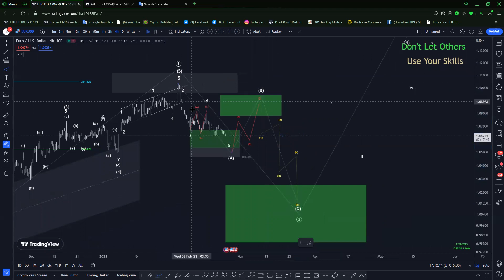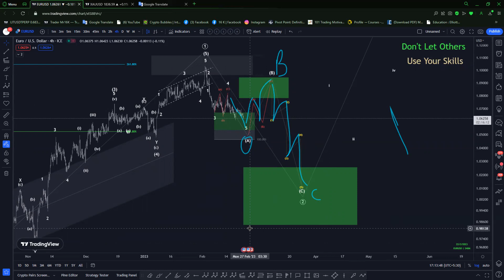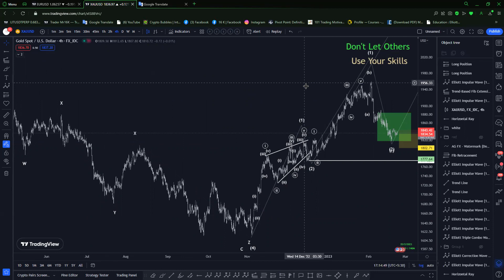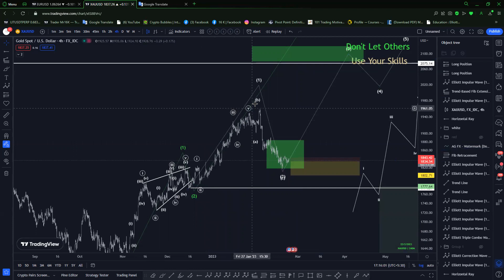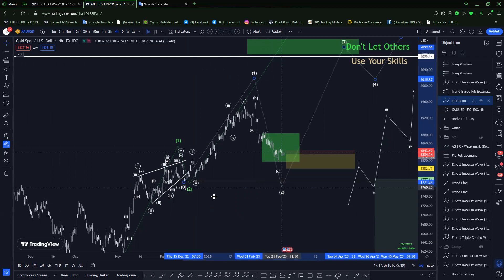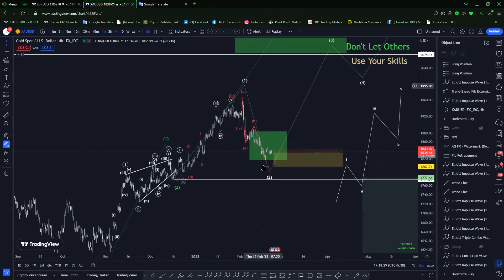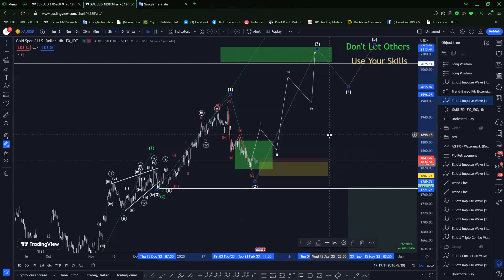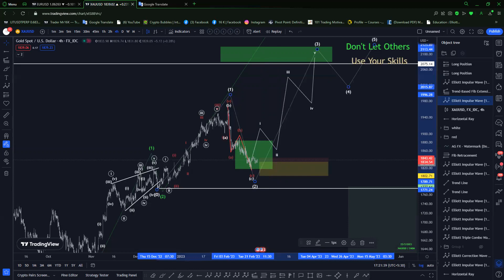EUR & XAU - Forex Market Update | 2023 FEB 23